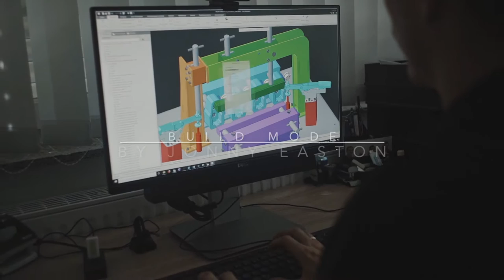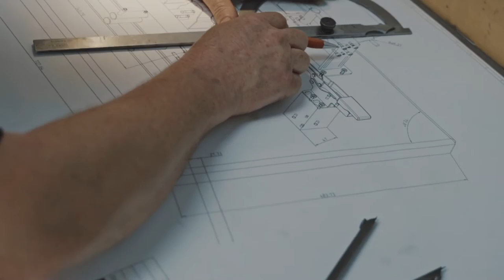Uplifting Orchestral Music - Royalty Free - Build Mode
A track to give your project a time-lapse/progressive feel. Excited to bring you a new orchestral album full of positive and storytelling energy.

Find the music you need with an easy to navigate music index

Licence of use:
Q: Can I use your music for my monetized YouTube videos?
A: Yes as long as I'm credited you can use for free *see below how to credit me.

Q: Can I use your music for commercial use, Film, Project outside of YouTube?

Q: Can we collaborate/work together?
A: Yes! Use my email found on my home page.

Q: How can I support you for your hard work?

Music used
Build Mode - by Jonny Easton

Yours,

Jonny Easton